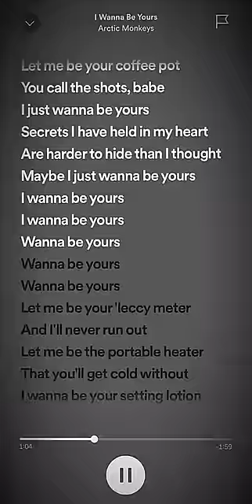I wanna be yours - Sped Up - Arctic Monkeys